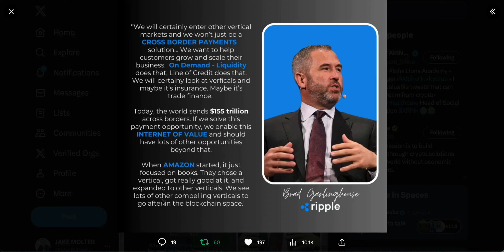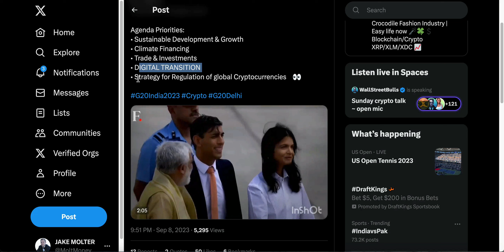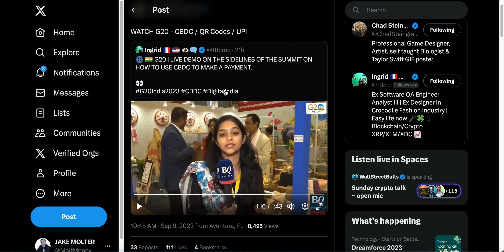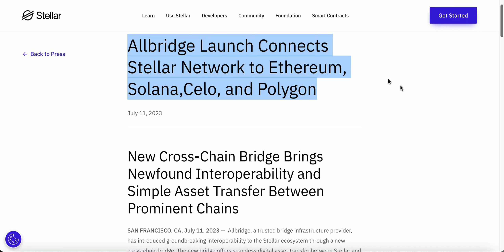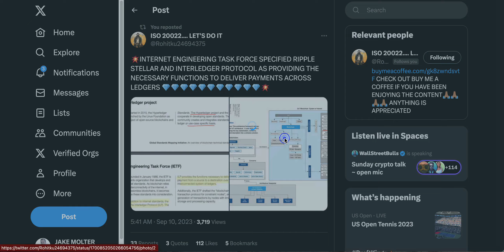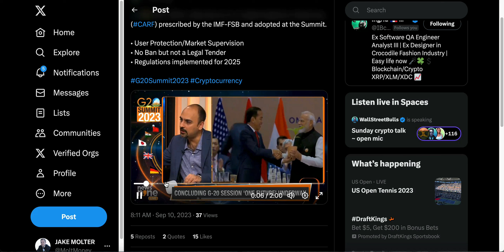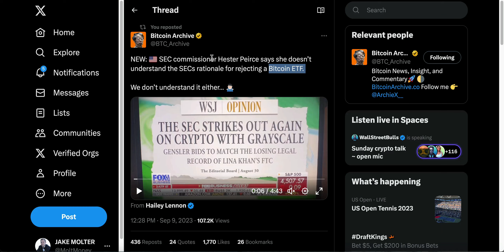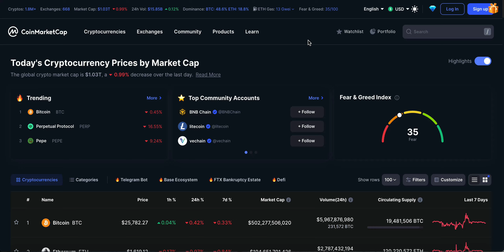XRP / XLM : THIS IS CRAZY G20 BRICS!!!!!! 🚨 RIPPLE & STELLAR UPDATES!! 🤯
XRP / XLM : THIS IS CRAZY! (RIPPLE & STELLAR UPDATES!) 🚨🚨🚨
@moltmoney via Twitter